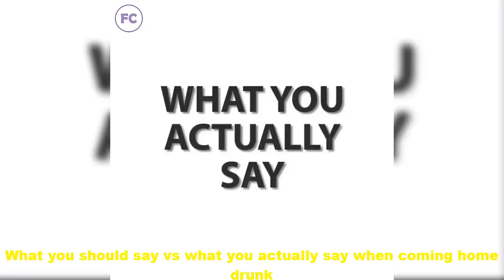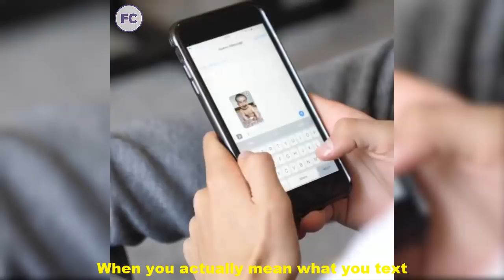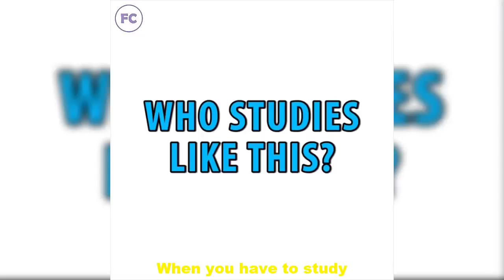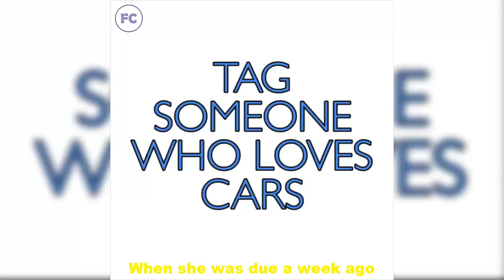Johannes Bartl BEST Vines Compilation | Johannes Bartl NEW Instagram Videos - Funny Compilation